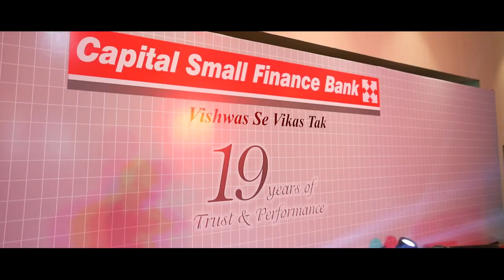Capital Small Finance Bank ll 08 feb, 2019 ll Gian Verma Photography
1. Capital Small Finance Bank.
2. 19th Annual Establishment of Capital Small Finance Bank.
3. 08  Febuary 2019.
4.  In Bath Castle , Jalandhar.